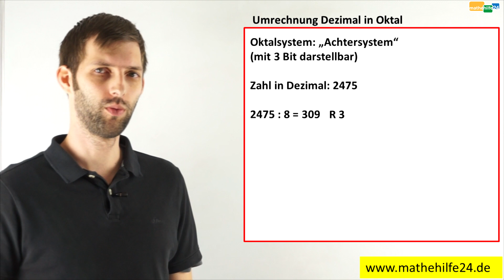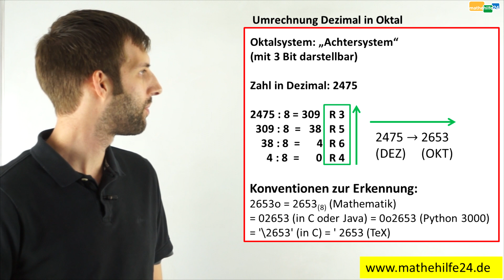Umrechnung: Dezimal in Oktalsystem umrechnen | Mathematik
Das Dezimalsystem ist uns allen vertraut, weil wir täglich damit rechnen. Anders sieht es beim Oktalsystem aus. Das ist eher für Informatiker interessant. In diesem Video zeigen wir, wie man vom Dezimalsystem ins Oktalsystem umrechnet.

Dein Mathehilfe24-Team